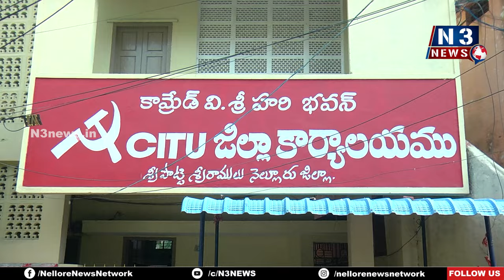ఆగ‌స్ట్ 16, 17, 18 రాష్ట్ర కౌన్సిల్ స‌మావేశాలు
- 16న నెల్లూరు న‌ర్త‌కి సెంట‌ర్‌లో బ‌హిరంగ‌స‌భ‌
- జ‌య‌ప్ర‌దం చేయాల‌ని పిలుపునిచ్చిన సీఐటీయూ నేత‌లు